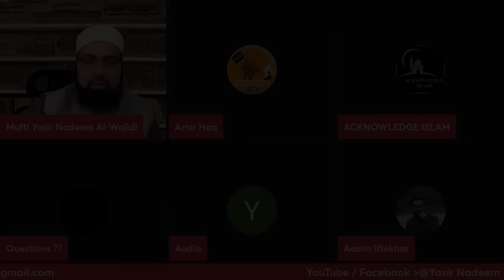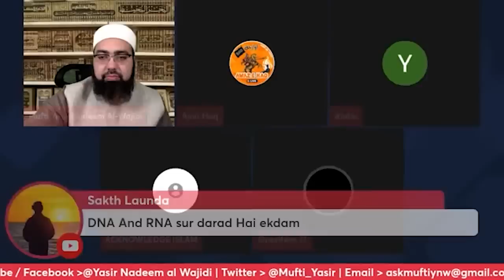Dawkins' chief argument is a cheap argument | Dr. Mufti Yasir Nadeem Al Wajidi